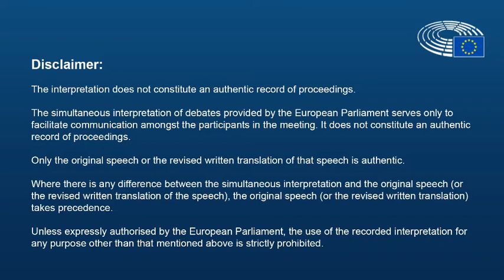"Europe closer to people" - Jelena Drenjanin, Huddinge Municipality